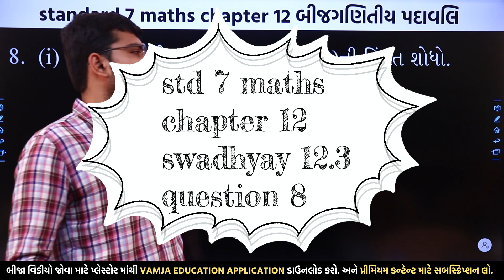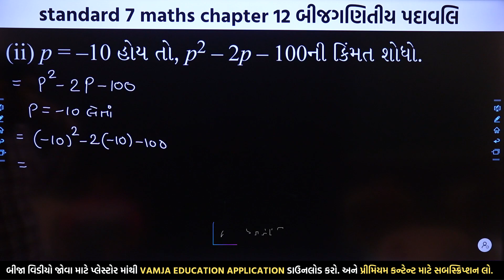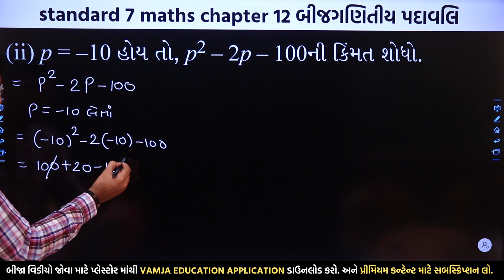std 7 maths chapter 12 | dhoran 7 ganit | Bijganitiy Padavali | swadhyay 12.3 | question 8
std 7 maths chapter 12 | std 7 maths ch 12 | standard 7 maths chapter 12 | standard 7 maths chapter 11 swadhyay 12.3 | dhoran 7 ganit chapter 12 |  Bijganitiy Padavali | બીજગણિતીય પદાવલિ | swadhyay 12.3 | question 8 | part 22

Your Query -
1) std 7 maths chapter 12
2) std 7 maths ch 12
3) Bijganitiy Padavali
4) standard 7 maths ch 12
5) ncert std 7 maths
6) standard 7 maths chapter 12
7) dhoran 7 ganit
8) std 7
9) std 7 maths chapter 11 swadhyay 12.3
10) std 7 maths sem 2

My Equipment👇👇👇
50mm lens
1 st light
2 nd light